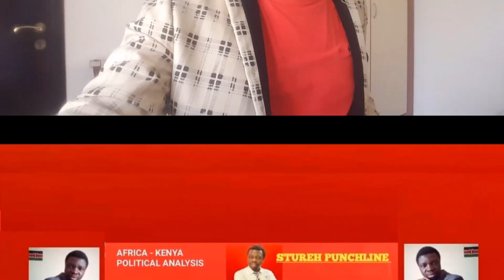More Details Emerge As William Ruto Respond To Uhuru Kenyatta On Push To Resign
The Deputy President William Samoei allies have finally responded to president Uhuru Kenyatta remarks asking his deputy to resign from his jubilee government.